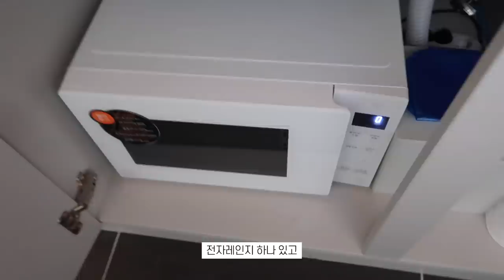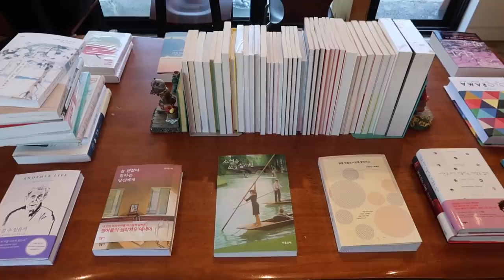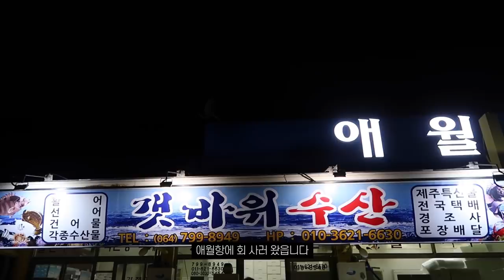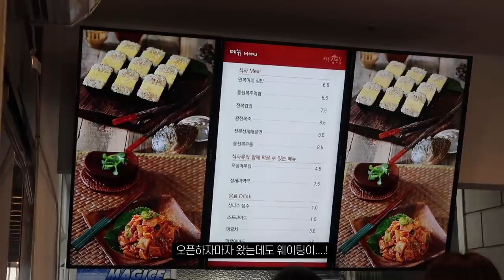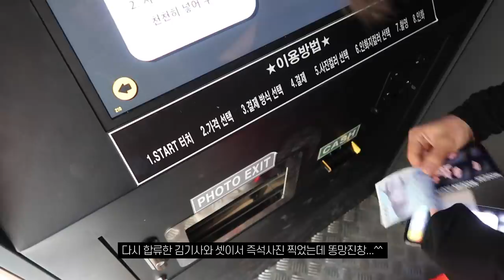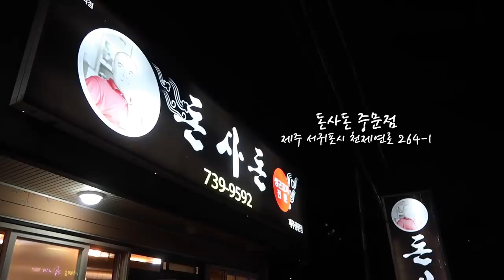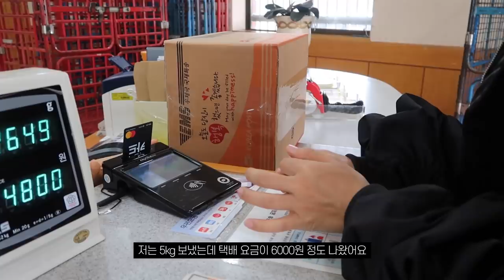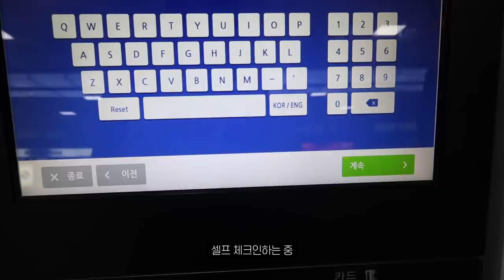제주 2박 3일 여행 브이로그🍊흐린 기억 속의 제주,,, 세미 뚜벅이 여행, 하가이스케이프, VT스파.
📮본 영상은 VT 하가 이스케이프 숙박권과 VT 스파 이용권을 제공 받아 촬영된 영상입니다.

안녕하세요. 이번 영상은 4월에 다녀온 제주 여행 브이로그입니다. 이번에 핫한 제주 숙소, VT 하가 이스케이프에 다녀오게 됐어요! 하가 이스케이프는 제가 영상에서 보여드린 것처럼 정말 프라이빗하고 예쁜, 감성이 넘치는 제주 숙소였어요💛 저희가 묵은 C동은 최대 6인까지 묵을 수 있는 룸이라 가족, 친구 이렇게 많은 인원이 묵기에 좋을 것 같았어요😊 숙소 체크인과 동시에 텐션이 터져서 영상이 넘 정신이 없네요 ㅎㅎ; 이번 제주는 친구랑 뚜벅이 여행을 했는데 영상에서도 언급했지만 제주도 뚜벅이 여행은 정말 정말 비추하고 싶어요. 짐 바리바리 들고 이동할 때마다 이 나이 먹고 운전 면허 하나 없는 제 자신이 너무 미웠답니다...^^ㅠ 날씨도 안좋고 뚜벅이라서 제주에서 정말 아~무것도 하고 오지 않은 것 같아요. 정말 제주인지 밀양인지... 모를 여행 브이로그이지만...😅 재밌게 봐주시길 바라요. 그럼 일상 브이로그로 다시 찾아올게요. 오늘도 행복하세요🧡

티셔츠
바지
운동화 뉴발란스 990
흰 반팔 티셔츠
오렌지 티셔츠 스타일난다 (품절)
레깅스
가방 쇼핑몰하는 친구한테 선물받은 가방인데 판매 계획은 없다고 합니다.😭